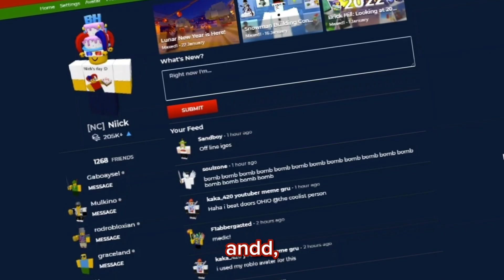Brick Hill, BUT if the forums are weird, the video ends..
Hello everyone! And in this video, we will be going to the forums. But if I see something weird, the video ends. I hope you'll like it :)

-Niick